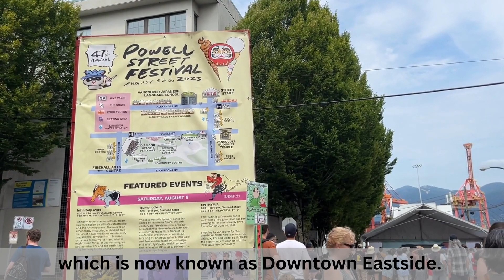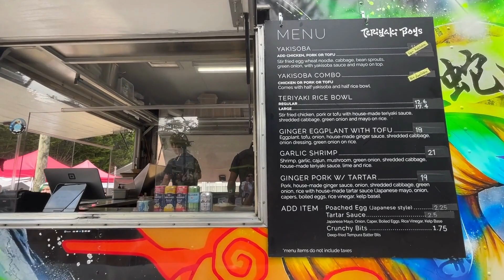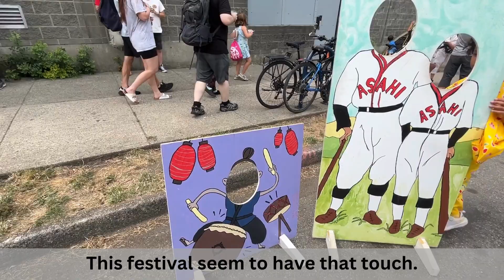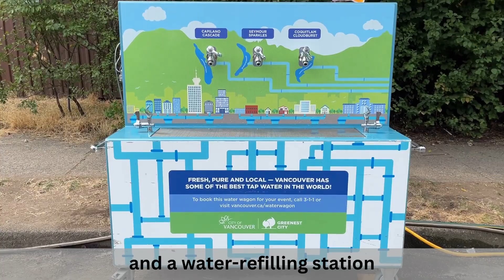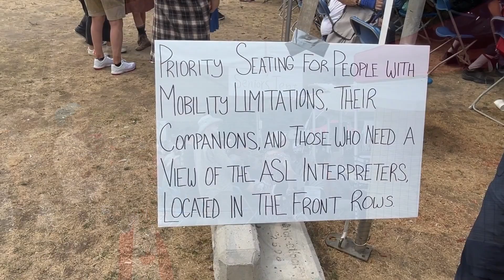2023 Powell Street Festival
Japan is on my travel bucket list.  Unfortunately, it has been on the list for a long time now.  So, the closest that I get to experience Japanese culture is through festivals.

In this video, I celebrated Japanese culture by attending the Powell Street Festival in Vancouver’s historic Japanese Canadian area.  Like other cultural festivals, Powell Street Fest also has live cultural performances, street vendors, food trucks, and many more.  However, you will feel a sense of calm and see well-thought of elements incorporated into the festival.  It was a hot weekend, so the organizers set-up misting stations, water-refilling stations, and a designated area for people with mobility limitations.

Summer is truly a wonderful time for me as I get to travel to other countries and experience other cultures without leaving Canada.  This time, I feel like I had a glimpse of beautiful Japan.

Here are some similar videos from my channel that you may find interesting:

May this day be another opportunity for you to thrive!